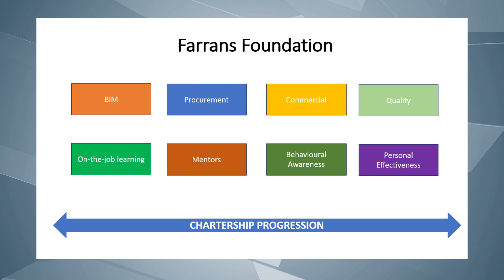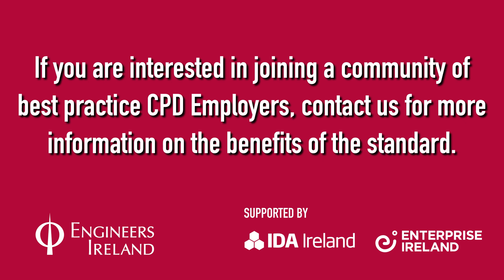Farrans Construction CPDA Employer of the Year